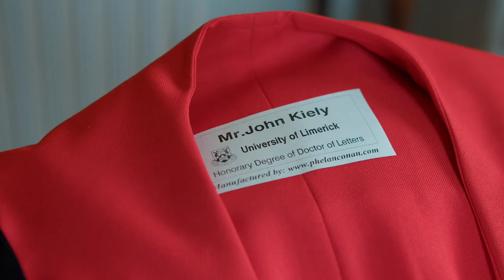Hurling Manager John Kiely receives honour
Hurling manager John Kiely was conferred with an honorary doctorate from the University of Limerick